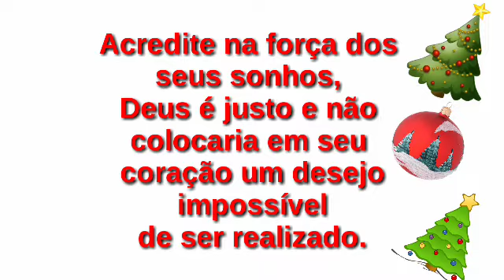JANTAR EM FAMÍLIA 🤗❤️😃